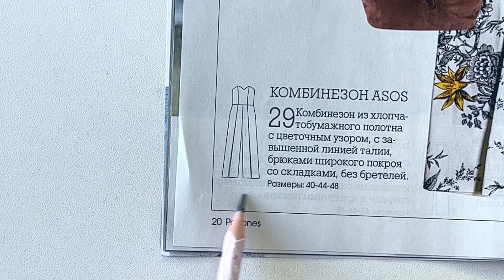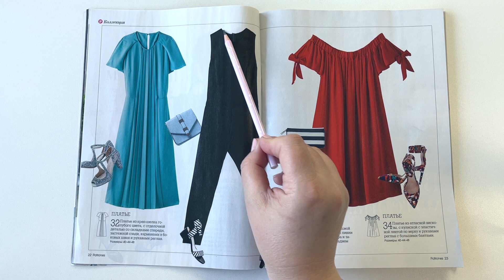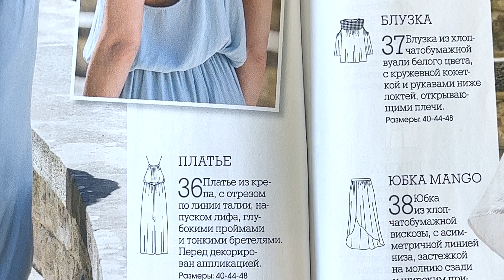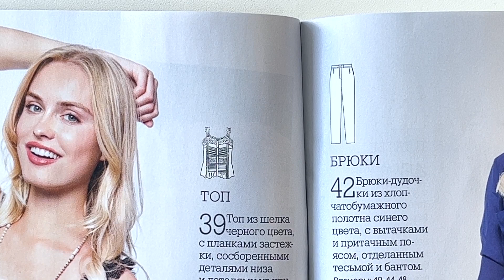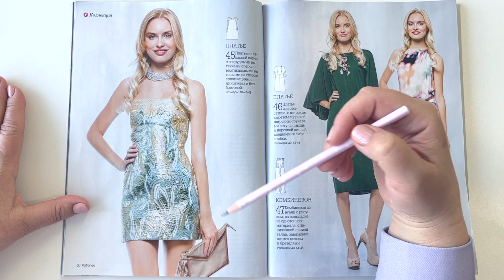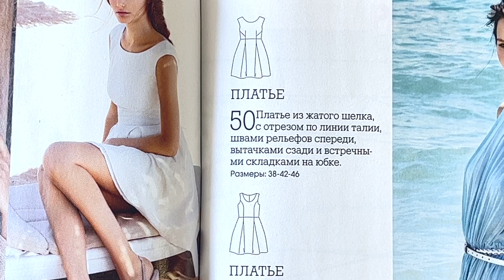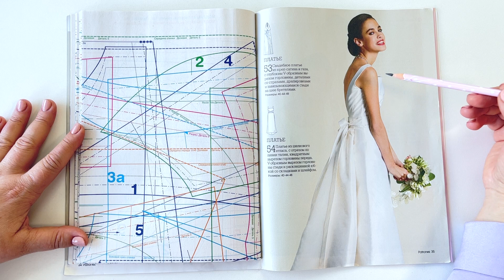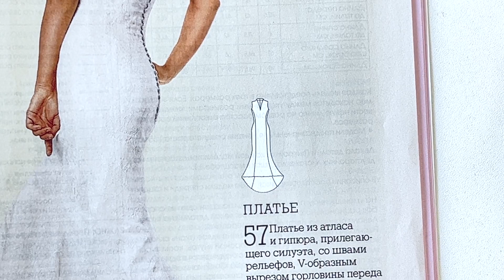Обзор журнала с выкройками Патронес Экстра 2022. СПЕЦВЫПУСК С ПЛАТЬЯМИ. Часть 2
Приглашаю вас полистать уникальный выпуск Патронес. Это сборник лучших моделей из номеров за прошлые годы. Есть модели как совсем из старых журналов, есть выкройки буквально из последних номеров. В сборник вошли разные модели - платья, юбки, брюки, жакеты, комбинезоны, праздничные наряды и на завершение - свадебная мода. Выкройки даны на стандартный размерный ряд. В сборнике очень много выкроек! Я начала записывать обзор и поняла, что его стоит разделить на две части, так как модели интересные, хочется обсудить подробно и не стала сокращать время обзора.
Сегодня - вторая часть обзора, завершающая!
Советую журнал купить тем, кто еще не покупал ежемесячные выпуски журнала, тем, кто просто любит Патронес за его актуальные модели... Имейте ввиду, что размерная сетка по таблице очень отличается от нашей российской и от бурдовской.
Буду рада вашим комментариям, давайте обсудим этот выпуск! Что вам особенно понравилось, что зацепило?